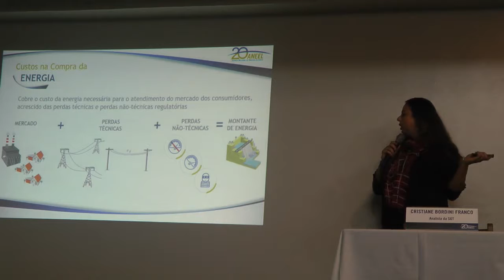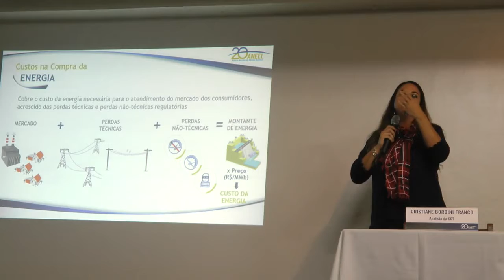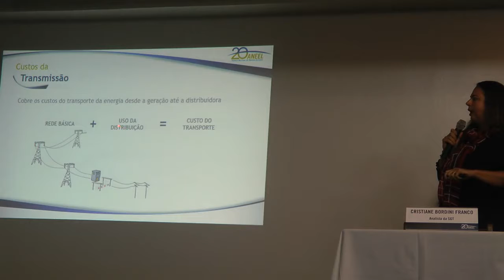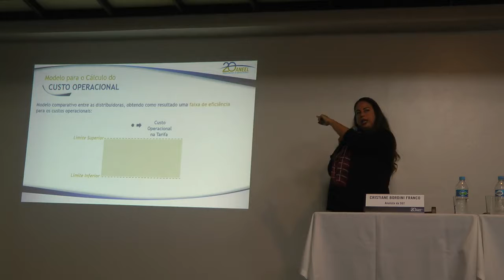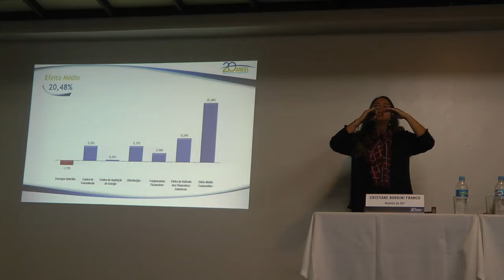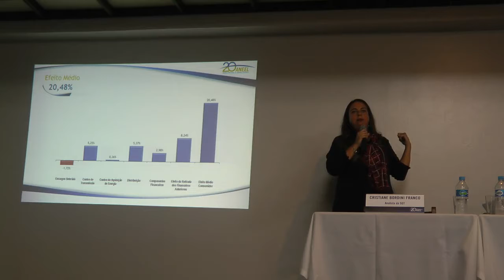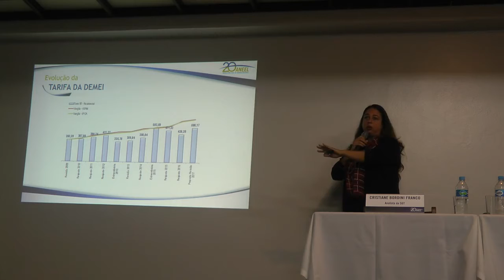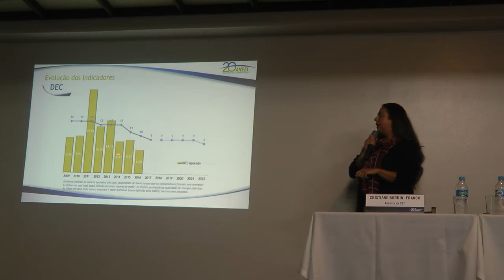Audiência Pública ANEEL 012/2017 Parte 3 - Revisão Tarifária Demei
Terceira parte da Sessão Presencial da Audiência Pública 012/2017, realizada pela ANEEL em 03/05/2017 no Auditório da Associação Comercial e Industrial de Ijuí - RS.

Tema da audiência pública: Quarta Revisão Tarifária Periódica do Departamento Municipal de Energia de Ijuí - Demei, a vigorar a partir de 22 de julho de 2017, e definição dos correspondentes limites dos indicadores de continuidade de Duração Equivalente de Interrupção por Unidade Consumidora - DEC e de Frequência Equivalente de Interrupção por Unidade Consumidora - FEC, para o período de 2018 a 2022.